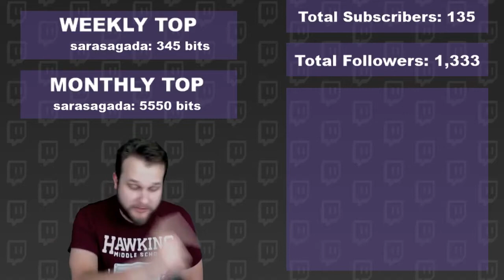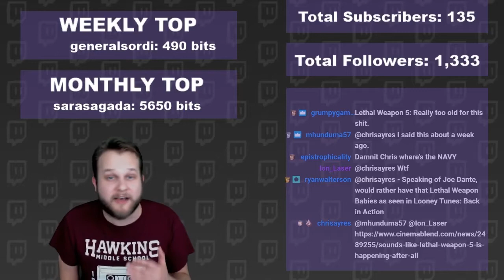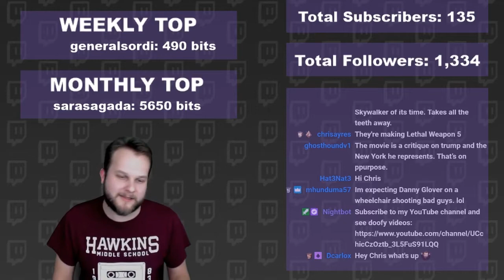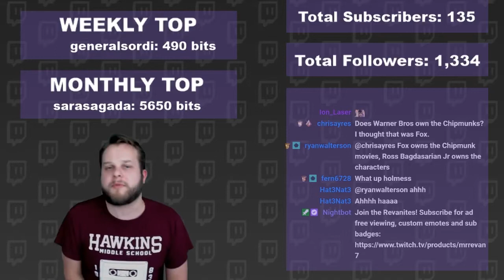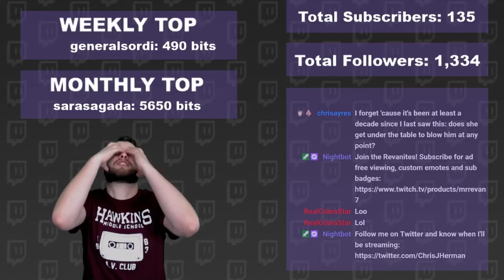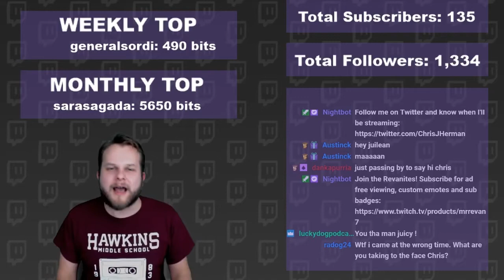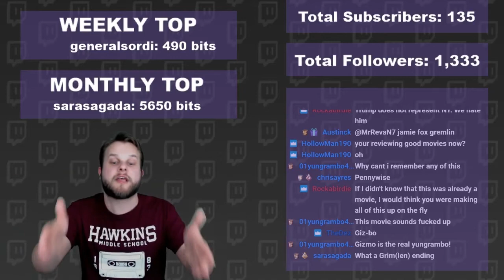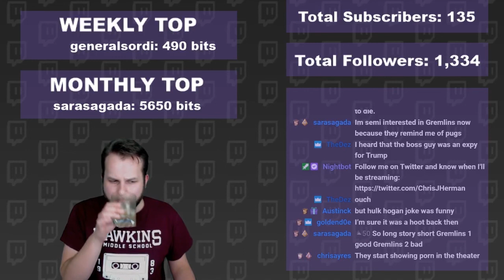Twitch Livestream | Gremlins 2: The New Batch Spoiler Review & Discussion | Film Reviews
Some things shouldn't be spliced. Watch Chris (MrRevaN7) do a scene by scene breakdown of a film while getting into a lively discussion with the Twitch chat over all the spoiler-heavy details. Check out the latest spoiler review for Gremlins 2: The New Batch, where the Gremlins return to wreak havoc on the people of New York City.